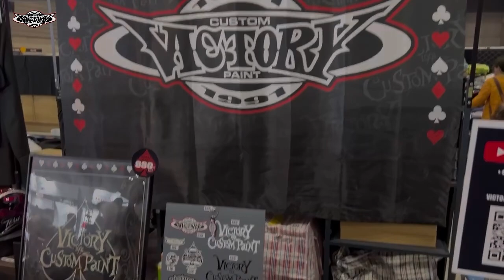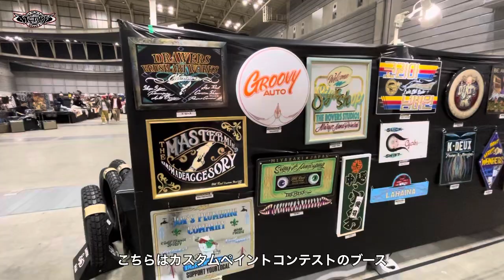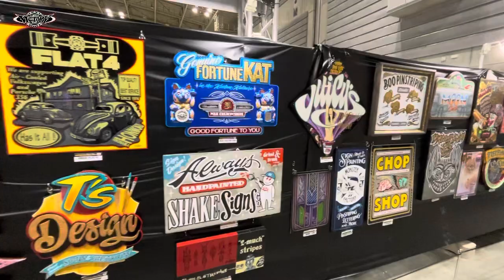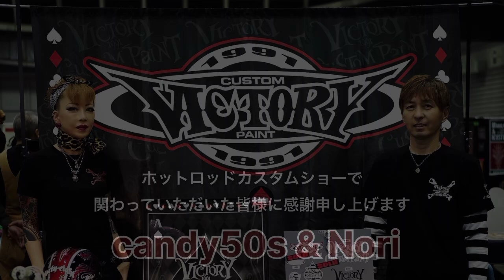横浜ホットロッドカスタムショー2023 出店してきました victorycustompaint #41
2023 横浜ホットロッドカスタムショーに出店しました。

H.P.

base